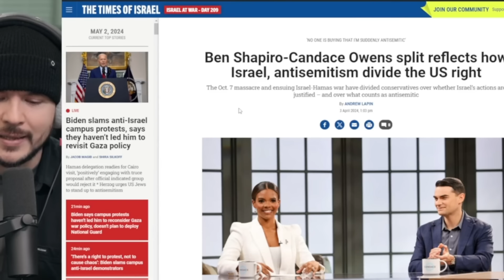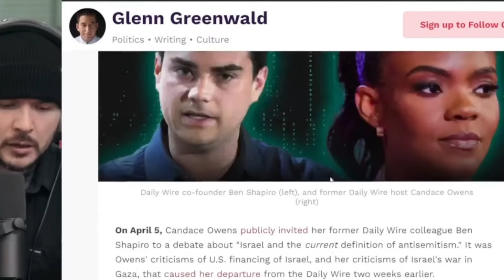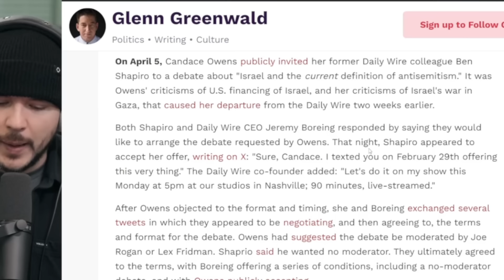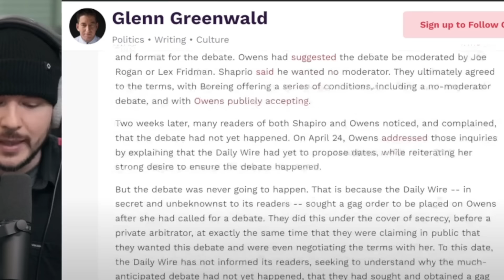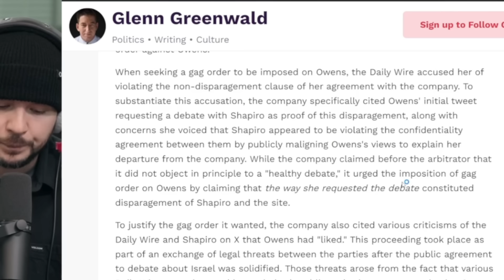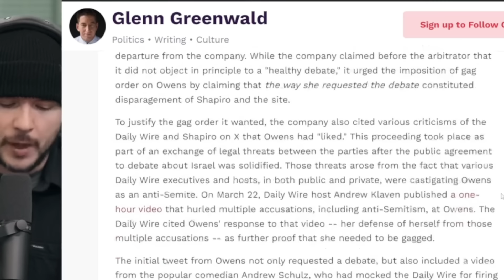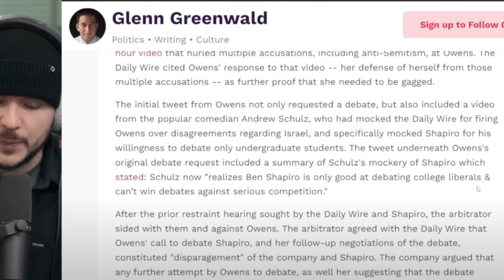Tim Pool SHREDS Ben Shapiro For SILENCING Candace Owens With Threats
Tim Pool reacted to Ben Shapiro and the news that Daily Wire placed a gag order on Candace Owens and he did not hold back. Tim Pool seems to side with Ben Shapiro and Daily Wire a bit more than most people but Tim Pool still did not agree with the way things are being handled by Ben Shapiro and Candace Owens.